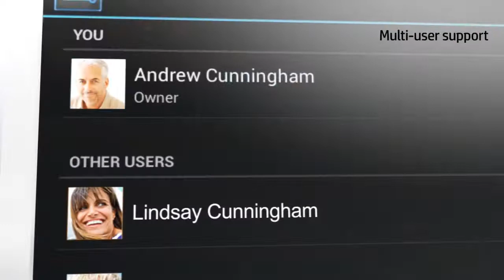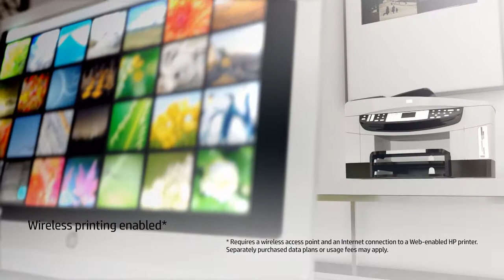Introducing the HP Slate 21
Android Just Hit the Big Screen.

Now any room can become your digital command center with the HP Slate21.

Everyone in the house can enjoy their favorite Google Play content on the 54.6cm (21"), full HD touchscreen.